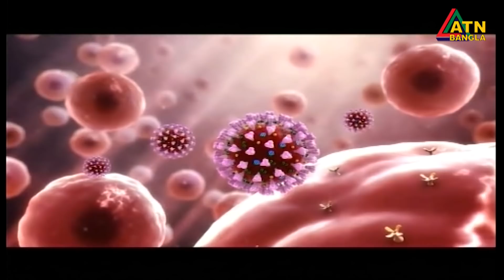এটিএন বাংলা সকালের সংবাদ | ATN Bangla News at 10am | 21.03.2020